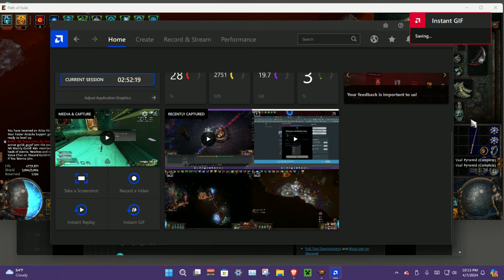Natty Mageblood loot lvl 74 Vaal Pyramid Necropolis League Path of Exile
first kirac mission yellow rarity map, no scarabs or anything used.. alch and go without the alchemy lol ITS A FOUR FLASK AS WELL OMFG

ggg really did buff the chance of a natural t0 unique belt

build in video: Templar Hierophant hatred cold convert penance brand of dissipation